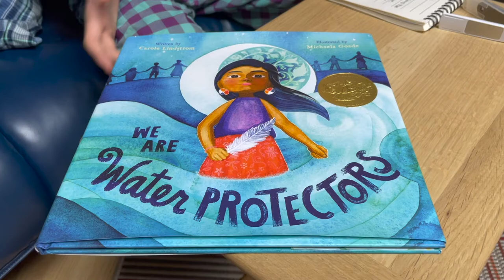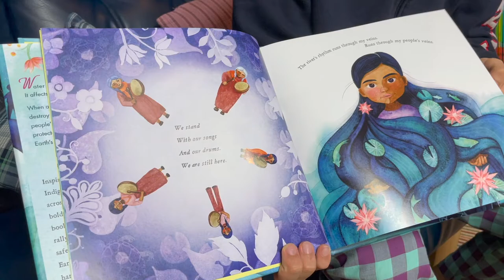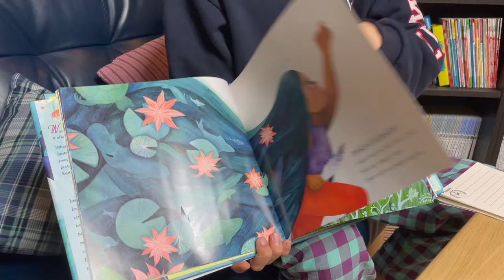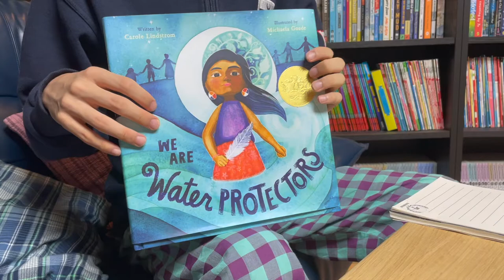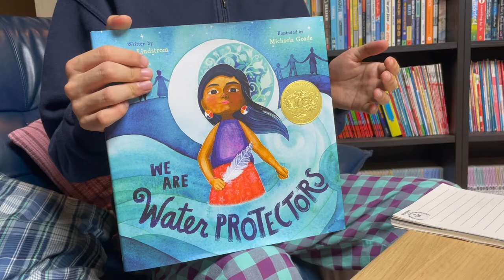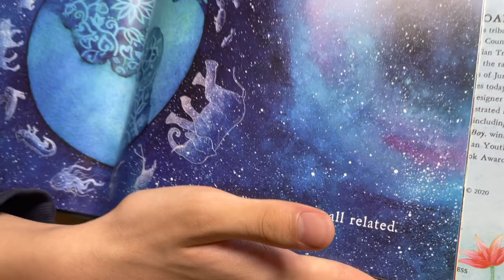[Issue] We Are Water Protectors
Today I talk about a picture book that represents a current issue in the US.